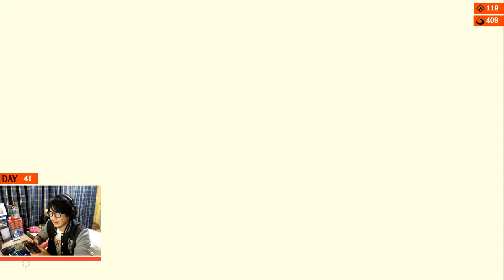เก็บต่อ Korok Seed เบื่อก็ต้องทน คนจะ 100% SS 2 ตอนที่ 4 (41)